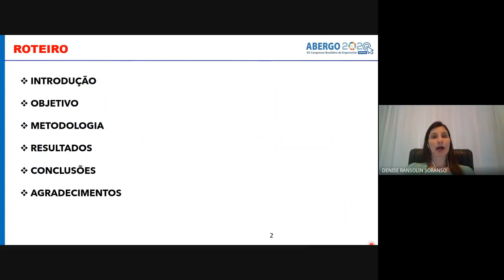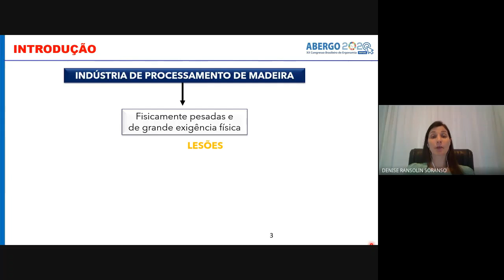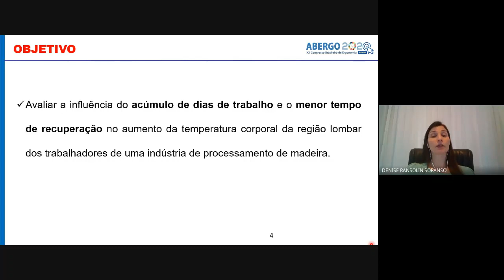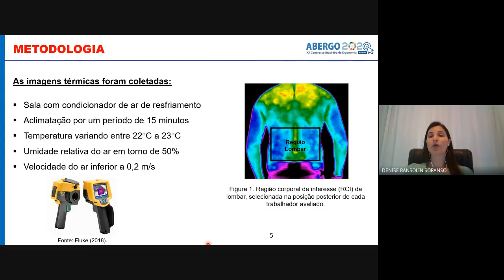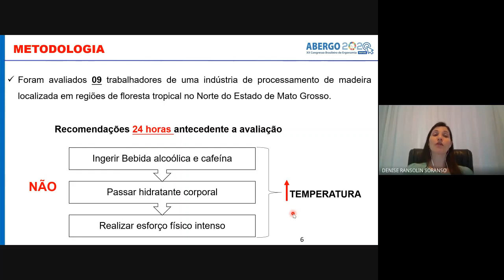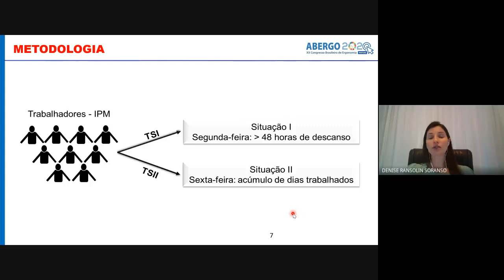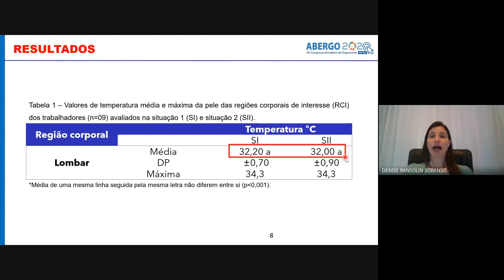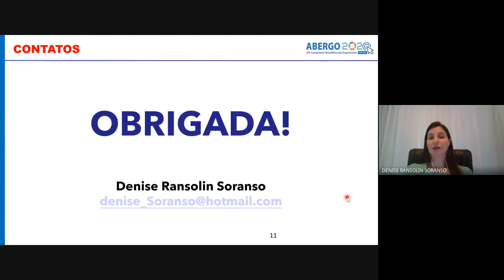Uso da termografia na análise da sobrecarga musculoesqulética da região lombar de trabalhadores